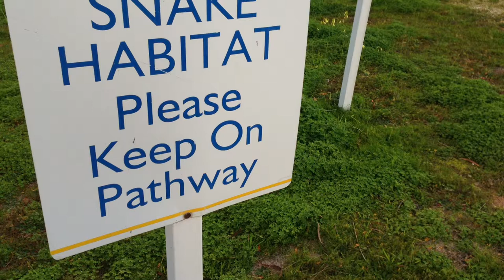Time Lapse in Barossa Valley, Australia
Time Lapse photography in Barossa Valley, Australia

Taken with the iPhone and the 'Lapse It' App